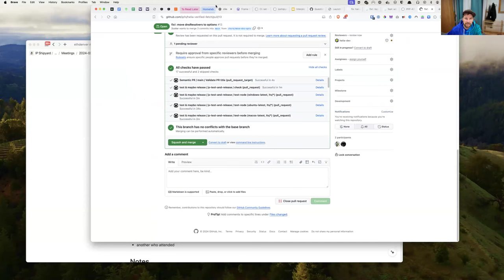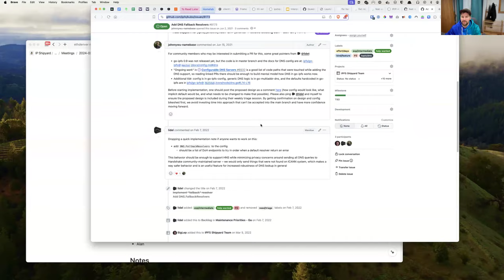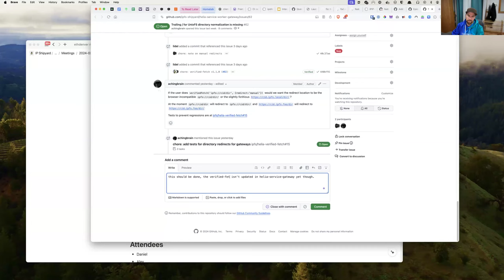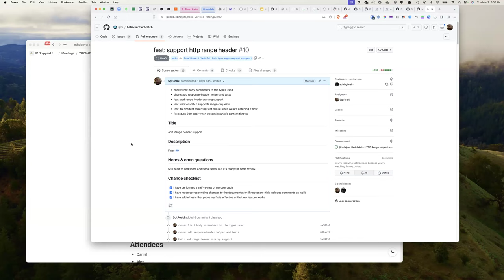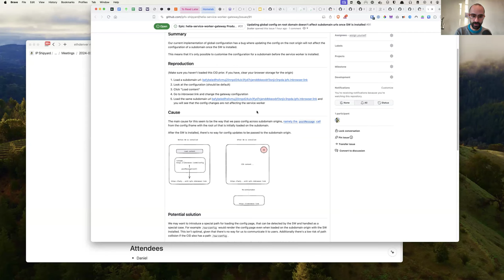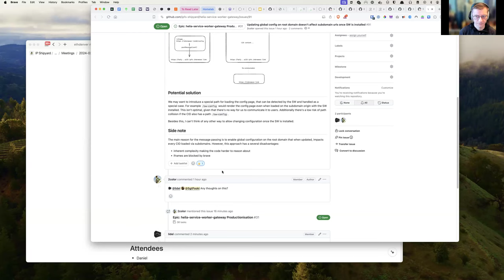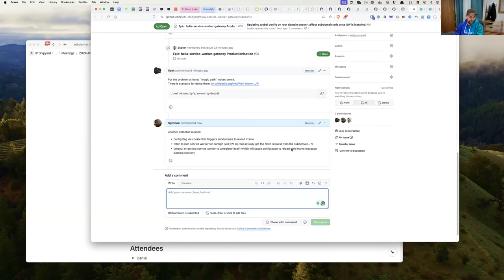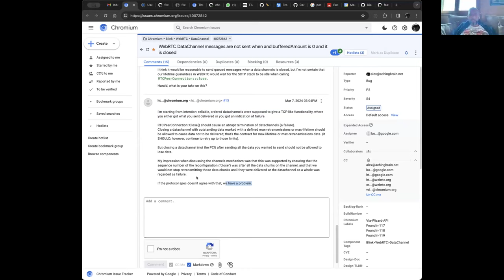Helia Working Group 2024-03-07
Helia is a lean, modular, and modern TypeScript implementation of IPFS for the prolific JS and browser environments.

The Helia Working Group meets regularly to organise and collaborate on the Helia project